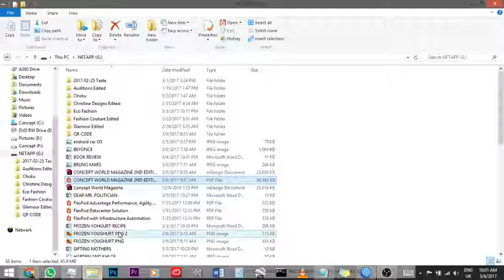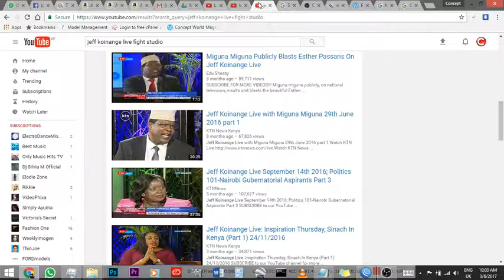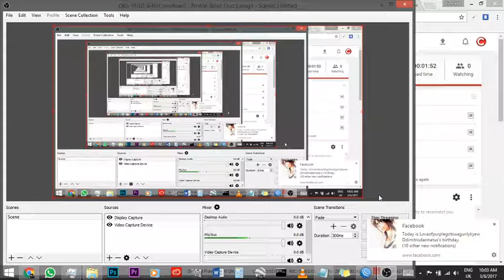Concept World Live Stream